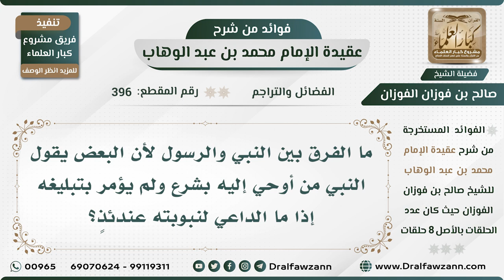396 - ما الفرق بين النبي والرسول؟ - الشيخ صالح الفوزان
السيرة الذاتية :
للاشتراك في قناة الشيخ صالح الفوزان

رئيس الفريق
لمشروع كبار العلماء